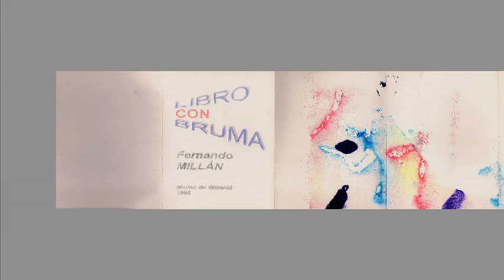Libro Con Bruma de Fernando Millán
Traveling de la página unica de cuatro metros veinte centimetros que tiene el libro desplegable "Libro Con Bruma" de Fernando Millán. El trabajo es de 1995.
Este libro podrá verse en la Exposicion "El Sueño del Libro Objeto" que el autor inuagura el proximo 14 de octubre de 2011 en el Circulo de Bellas Artes de Madrid.